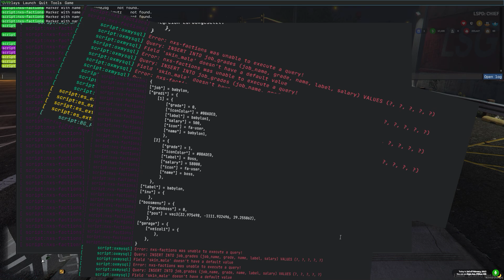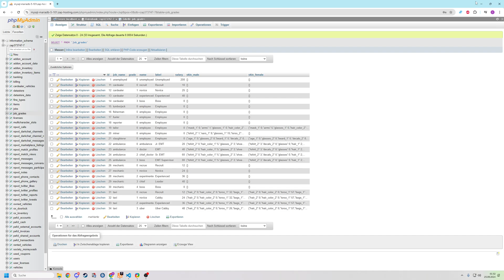FiveM Server Einrichten # 631 // Jobs Creator FREE // FiveM ESX Server Erstellen und Einrichten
🔻🔻🔻𝐖𝐈𝐂𝐇𝐓𝐈𝐆𝐄 𝐈𝐍𝐅𝐎𝐒 // 𝐊𝐋𝐀𝐏𝐏 𝐌𝐈𝐂𝐇 𝐀𝐔𝐒🔻🔻🔻

             🔻🔻🔻𝐈𝐍 𝐃𝐈𝐄𝐒𝐄𝐌 𝐕𝐈𝐃𝐄𝐎 𝐆𝐄𝐙𝐄𝐈𝐆𝐓𝐄 𝐐𝐔𝐄𝐋𝐋𝐄𝐍 🔻🔻🔻